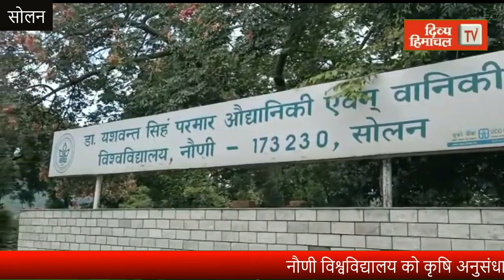आज दोपहर हिमाचल : Divya Himachal TV : 21 सितंबर 2020 : दोपहर तक की खबरें । ताजा... और तेज़।